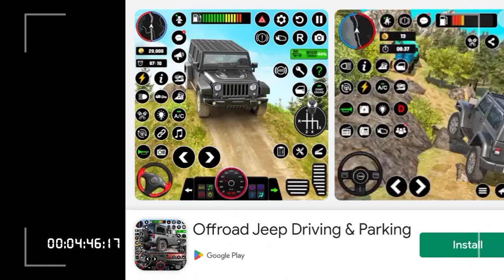hello dosto aap sabhi ko Mera namskar .,moni cartoon vlog, Monicartoonvlog, truck lodind in highway,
moni cartoon vlog,monicartoonvlog, truck race in highway, Desi truck driver,moni cartoon vlog,monicartoonvlog, truck race in highway, Desi truck driver,